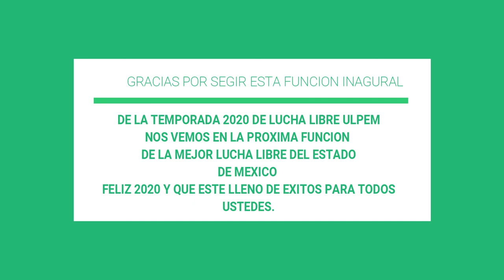LUCHA LIBRE ULPEM FUNCION DE DIA DE REYES 2